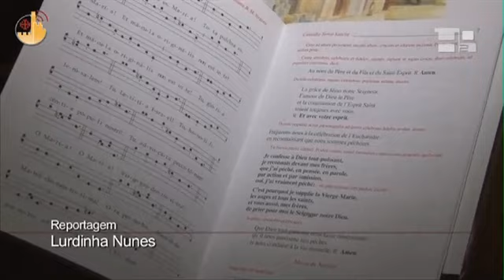Natividade de Maria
E em Jerusalém este dia é celebrado solenemente nesta bela igreja que está sobre a gruta onde  uma antiga  tradição situa a casa dos pais de Maria e, portanto, o lugar onde a Virgem nasceu. Tradição que remonta ao "Proto-evangelho" de Tiago do   II século,  a fonte mais antiga , que ilustra o nascimento e a infância de Maria.A basílica dedicada a Santa Ana, conhecida antigamente como  "St. Anna de Betesda por causa da  piscina  onde Jesus curou o paralítico é um dos monumentos mais bem preservados do periodo das cruzadas na Terra Santa.Em particular, durante a ocupação muçulmana (quando foi transformado em uma escola teológica por Saladino) os franciscanos  da Custódia  da Terra Santa usaram todos  os meios para obter, de tempos em tempos, o acesso à cripta para rezar com os seus peregrinos. Eles só podiam entrar  descendo por esta janela.No século XV, obteram permissão para  celebrar a Missa no dia da Imaculada Conceição e no dia  08 de setembro.Após a Guerra da Criméia a igreja foi cedida a França, que confiou a custodia do lugar aos Padres Brancos que estão aqui desde 1878.A celebração na Basílica de St. Anne, com a presença de autoridades civis e religiosas foi presidida pelo Pe.. Stéphane Milovitch guardião do Mosteiro de Santa Catarina de BelémQuando nasce un bambino nella famiglia tutti si rallegrono. Quando nasce Maria é una gioia stupenda per tutti, perche' e' l´aurora della nostra salvezza. Maria é la nuova Eva. Eva ha detto di non al progetto di Dio, Maria dice si, ed é per noi una speranza magnifica. Grazie alla obbedienza di Maria la salvezza é venuta per tutti.

( Fonte H2ONews.org )